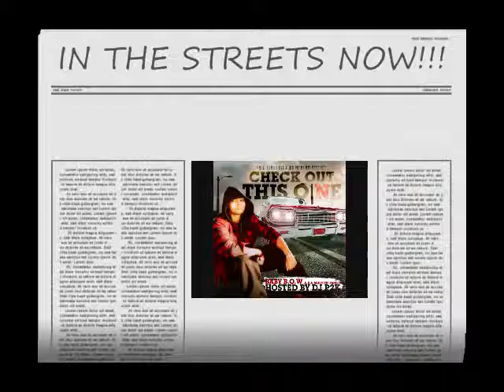CHAIN "short version" by ASHSTEN JAMES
CHAIN IZ OFF THA (CHECK OUT THIS O.NE) MIXTAPE...IT DROPPED N OCTOBER. SO EVERYBODY GET UR HANDZ ON IT...BABY B.O.W AKA ASHSTEN JAMES IZ VERY VERSITILE!!!